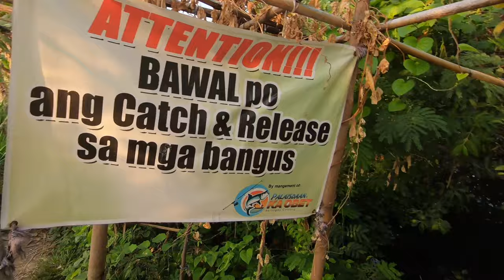4 Cichlid Species sa Palaisdaan ni Ka Obet | Ep73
Fishing Adventure sa Palaisdaan ni Ka Obet, isa sa magagandang Fishpond dito sa Valenzuela para saakin
, ang daming klase ng isda ang pwedeng mahuli gaya ng Native Tilapia, Mayan, Aroyo, Jaguar,  Bangus at Dalag.

What’s up guys! Anong meron? Ako nga pala si Etet, samahan nyo ako sa aking mga trip, Fishing and Hunting Trip ng kung anu-ano.

FISHING SPOT:
Palaisdaan ni Ka Obet

FISHING GEAR:
Fishing Rod: Juncture, 2.1M Medium
Fishing Reel: Kastking Brutus Baitcaster
Line: Tokushima PE Braid x4 15lbs

FISHÉDEX:
1. Biya (Goby) - 5
2. Tilapia (Cichlid) - 23
3. Kanduli (Catfish) - 23
4. Dilis (Anchovy) - 1
5. Bagaong (Grunter)  - 3
6. Bidbid (Wolf Herring) - 2
7. Knifefish (Clown Featherback) - 3
8. African Sharptooth Catfish - (Catfish) - 2
9. Talakitok (Trevally) - 1
10. Hito (Asian Catfish) - 2
11. Arroyo (Cichlid) - 28 + 1
12. Bangus (Milkfish) - 12
13. Jaguar (Cichlid) - 7 + 5
14. Janitor Fish (Pterygoplichthys) - 2
15. Liwalao (Anabas testudineus) - 1
16. Lapu lapu (Grouper) - 19
17. Dalag (Snakehead) - 1
18. Sekoy (Saddle Grunt) - 1
19. Tuko (Lizardfish) - 2
20. Nemo (Clownfish) - 3
21. Dapa (Turbot fish) - 1
22. Bisugo - (Threadfin Bream) - 1
23. Bigeye - 1

MUSIC Hold On (Prod. Riddiman)
CAMERA: Gopro Hero 7
EDITING APP: Canva, Quick, Gopro App and iMovie